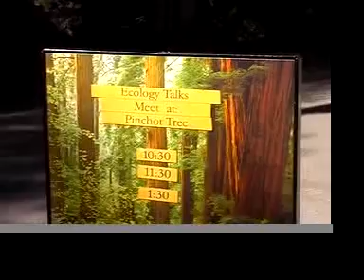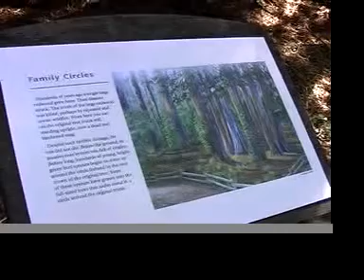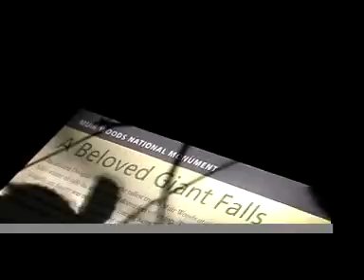Travel USA-Muir Woods National Monument CA 旅游美国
This forest has not burnt since 1850. Propagation occurs by two methos. One is throug tiny cones with seeds in them, the other is through growth within burls. Most of these threes are clones of the mother three.